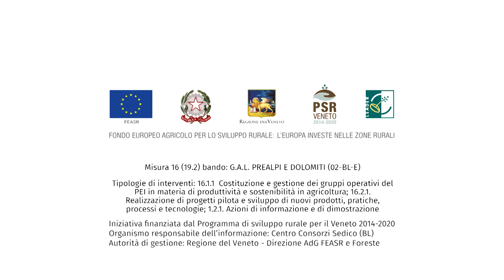Ruggero Giopp - La sostenibilità dell'allevamento ovino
SHEEP AL.L. CHAIN - Iniziativa finanziata dal Programma di sviluppo rurale per il Veneto 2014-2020